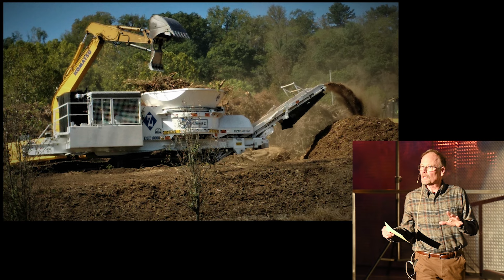The Nature of Politicians as Revealed by Nature — Roger Helm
My presentation explores examples in nature of the steadfast, diligent, and community-oriented species we all long for in politicians, while also revealing the twisted, selfish, and dominance-oriented species that have overrun our political system.